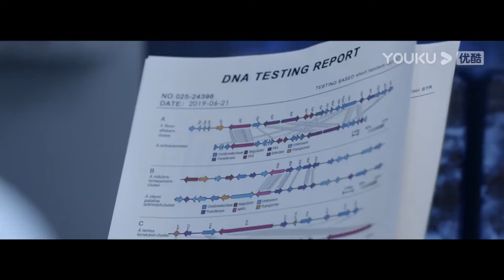研究員潛水上岸，脖子竟瘋狂出血，海底有什麼奇怪的東西【大章魚 Big Octopus】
片名：【大章魚 Big Octopus】🎬

剧情简介:《大章鱼》由项华祥导演执导，刘牧、赵茜和张皓承主演的冒险电影，该片讲述了海岛渔民邵风和朋友一起在海上意外捕获一只形态奇异的小章鱼，从而引来了基因公司老板和另外一股神秘集团的追踪。邵风与科学研究者女友刘子墨也被迫卷入这场风波，一齐遭到了巨型变异章鱼对人类的攻击。为了维护海洋生态和平邵风与子墨联手，决心阻止人类贪婪的基因实验计划的故事。